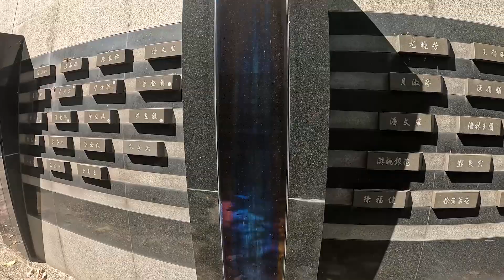臺灣墳墓巡禮 清朝來臺駐防的鎮海軍幾乎全數陣亡，到底發生了什麼事？墳墓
台湾の墓巡礼 清朝が台湾に駐留した鎮海軍のほぼ全員が戦死したが、一体何が起こったのか？

대만 묘지 순례: 대만에 주둔한 천해군 대부분이 전사했는데, 과연 무슨 일이 있었을까요?

【維基愛古蹟x天際翱翔看台灣】古蹟空拍企劃之一，高雄鎮海軍墓

參考資料：
1.甲仙鎮海軍墓